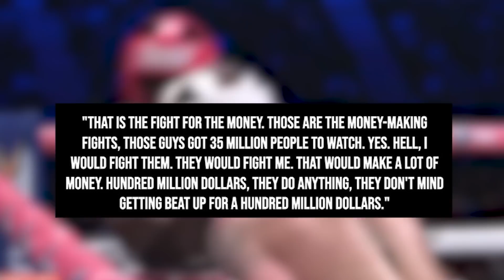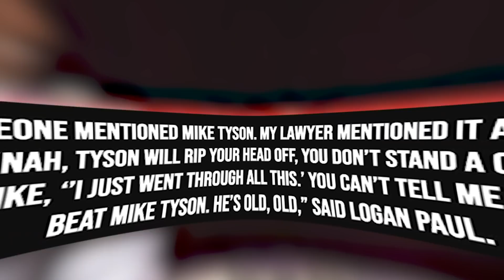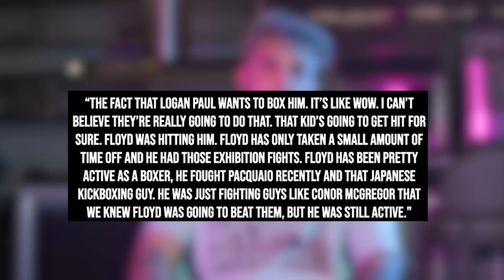Mike Tyson Sends WARNING To Jake Paul After Agreeing To Fight *FULL VIDEO*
There's been a lot of talk in the "boxing" world as of late in terms of whom Mike Tyson might be fighting next. And yes, we put "boxing" in emphasis because as you might recall, the big "discussion" is that of which of the Paul brothers he might go and fight in an upcoming exhibition match. Jake and Logan Paul have been trying to swing hard to get both traction for their boxing careers and put other boxers to shame in terms of turnout and payout. But while there are rumors going around that they could face Mike Tyson, he's saying that it's not happening quite yet. We'll break it down for you.

And there you have it, everyone! A look at what Mike Tyson has said about fighting the Paul Brothers, what a fight with them might actually be like, and more! Do you want Mike Tyson to fight the Paul brothers? If so, which one do you think would actually put up a good fight?